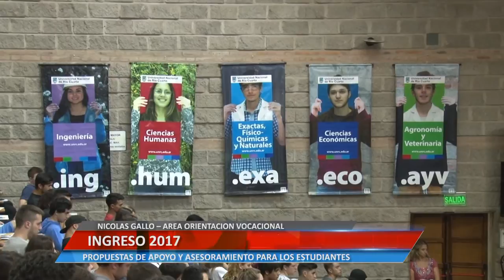INGRESO 2017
NICOLAS GALLO – ÁREA ORIENTACIÓN VOCACIONAL. PROPUESTAS DE APOYO Y ASESORAMIENTO PARA LOS ESTUDIANTES.

Facebook.com/uniriotv
Twitter.com/uniriotv
Instagram.com/uniriotv
Web - uniriotv.unrc.edu.ar
o envianos un email a
UniRio TV
Universidad Nacional de Río Cuarto
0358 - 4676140